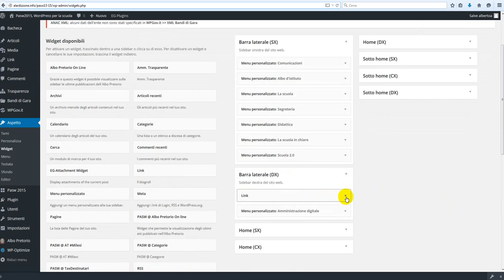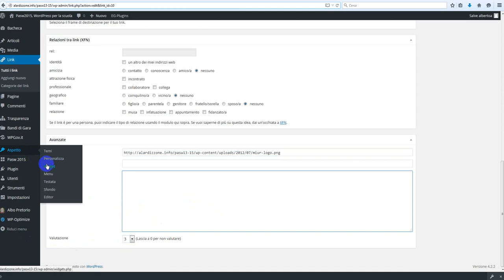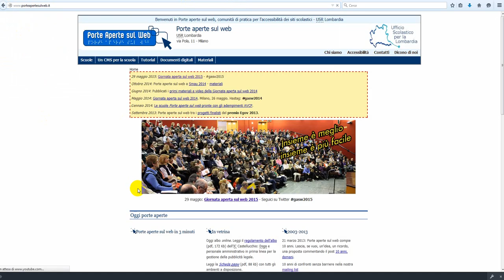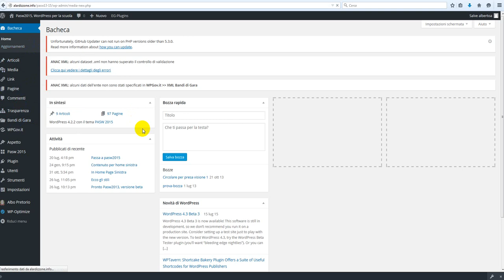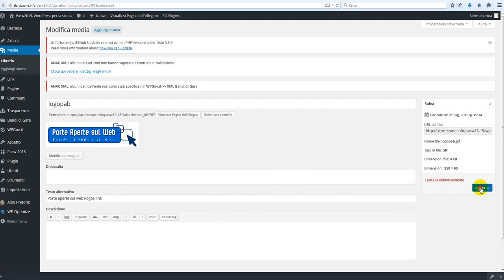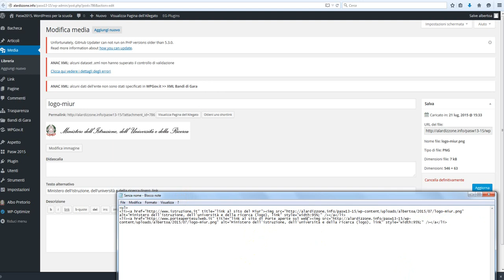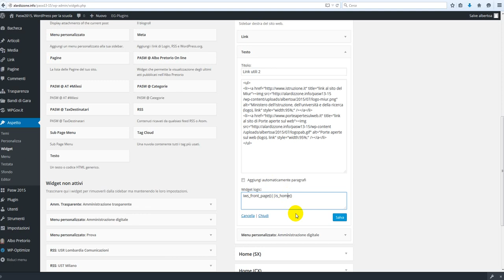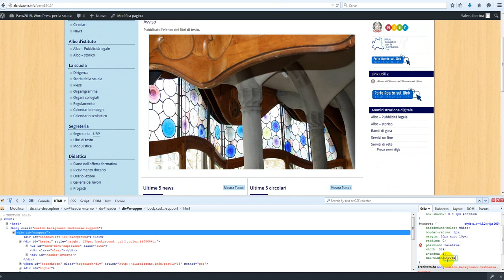Widget Link utili in pasw2015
I due metodi per inserire Link utili: con il widget Link utili, con il widget Testo: pro e contro, con due parole sul ritocco delle immagini con Pixlr.